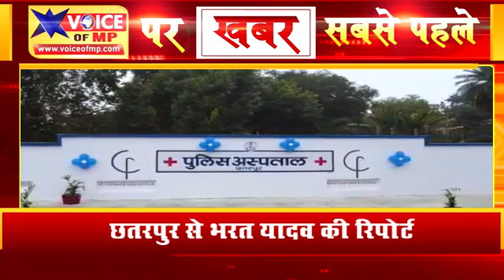पुलिस अस्पताल का जीर्णोद्धार, आईजी अनिल शर्मा ने किया लोकार्पण, पुलिसकर्मियो को मिलेगी सुविधा